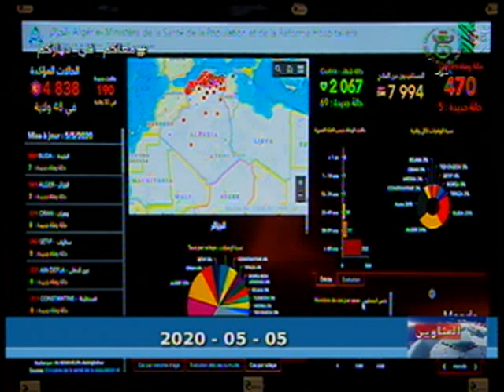عناوين النشرة الرئيسة ليوم 05 05 2020